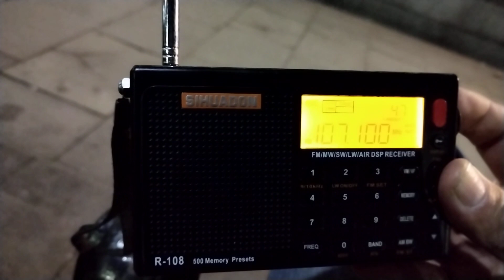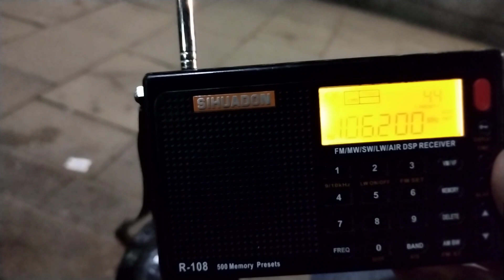20 February 2023